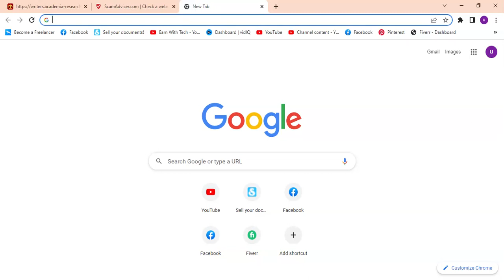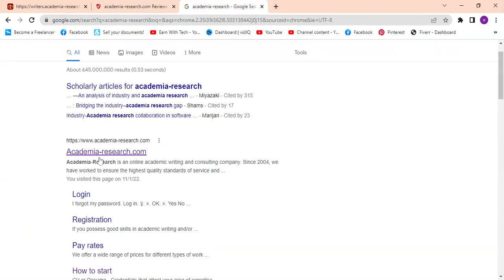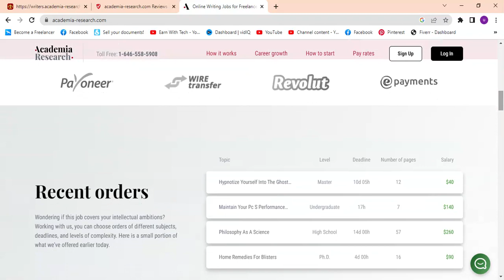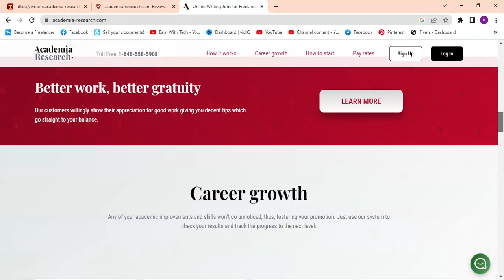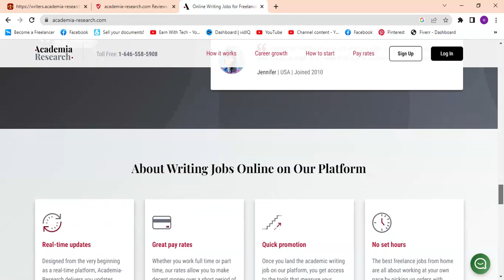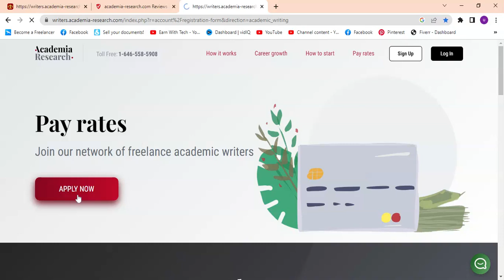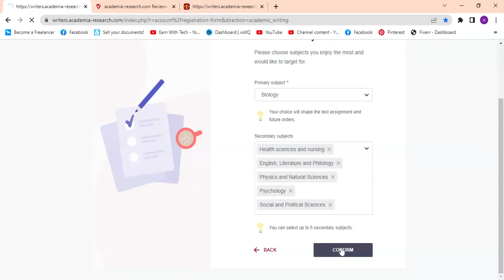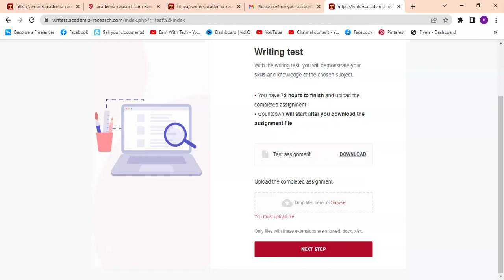Online Typing Job | Earn Money Online | Earn From Home | Academia-research.com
Hello Viewers
In this video, I will tell you about Online Typing Job and Earn Money Online. You can Earn From Home.

All the information is provided in this channel are only for informational and Educational purposese .This channel strictly advised you to do your research before joining on any such platform .